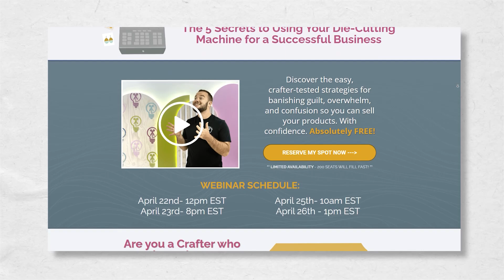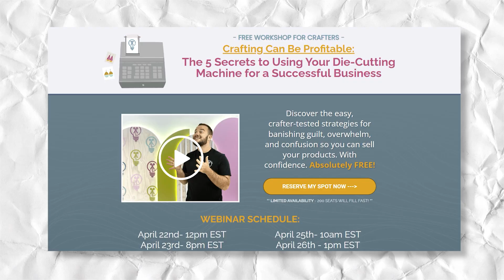MY PLAN TO CRAFT FULL-TIME (If I started over today)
🤩🤩MAKE-A-THON with MGL? YES PLEASE! HURRY! Join now before the premiums are GONE.